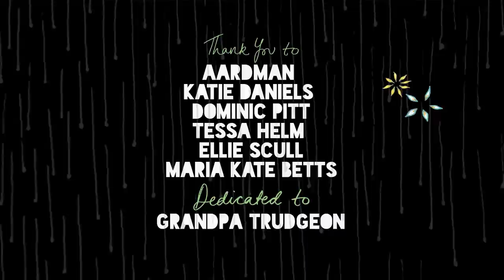Time to get out | The Durnhams' Drizzle by Ella Trudgeon & Lois Bryant | Short Film | Random Acts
A pessimistic couple have forgotten the beauty of the outside world...
Ella and Lois both attended the BFI Film Academy before teaming up and discovering a passion for Animation. Ella is currently working on an Art Foundation course at Bristol School of Art and Lois is studying Media and Performing Arts.